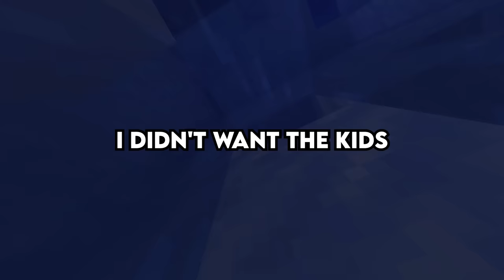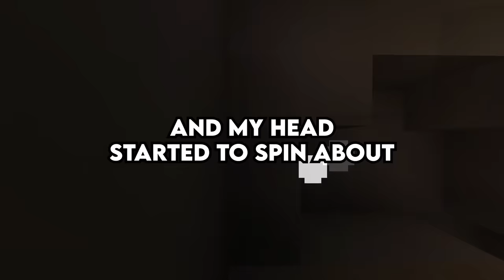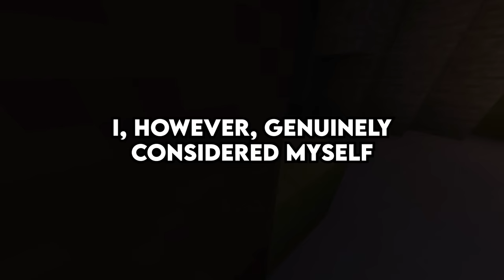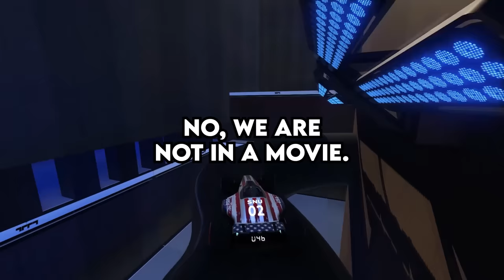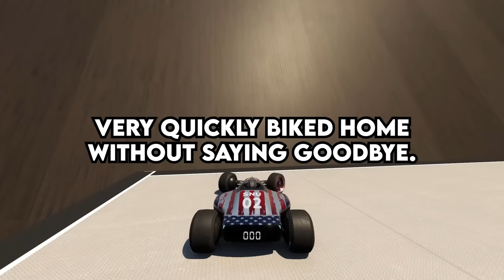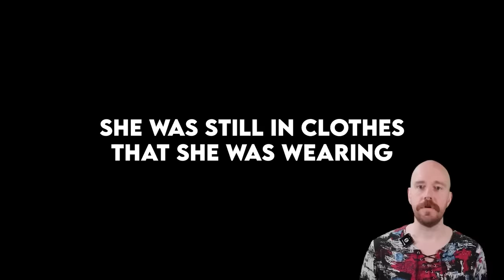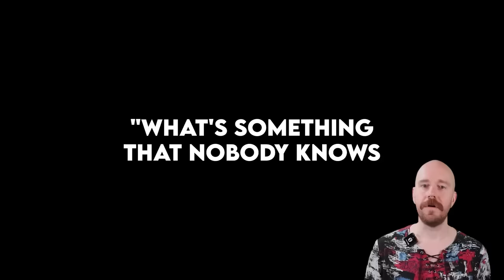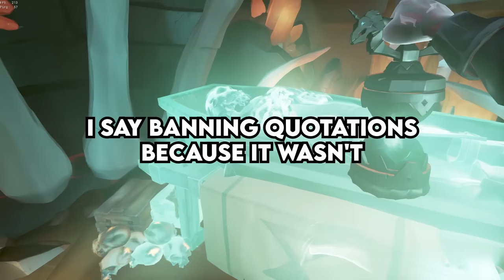What Are The Most Terrifying Mysteries Uncovered?